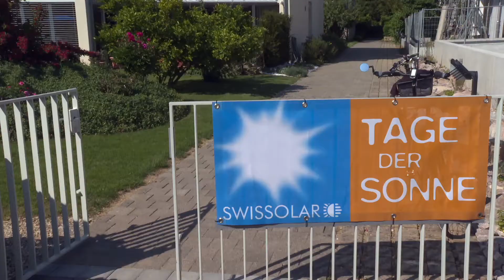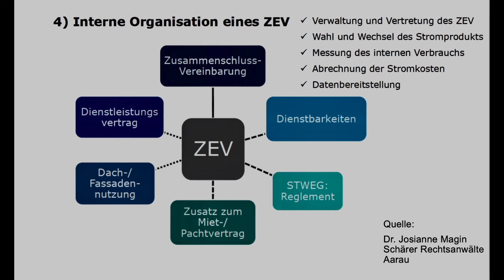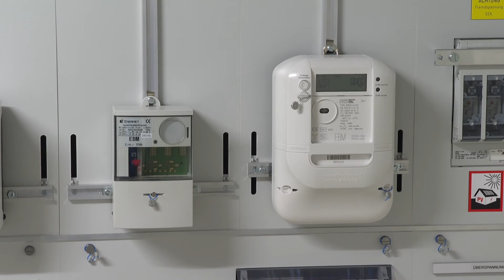Birsstadt-TV Arlesheim KW 22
- Tage der Sonne in Arlesheim